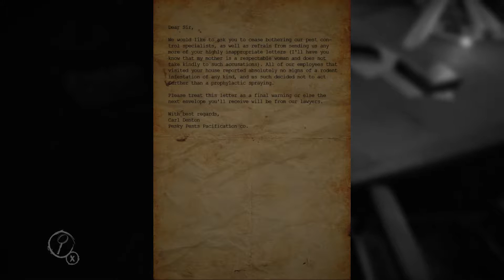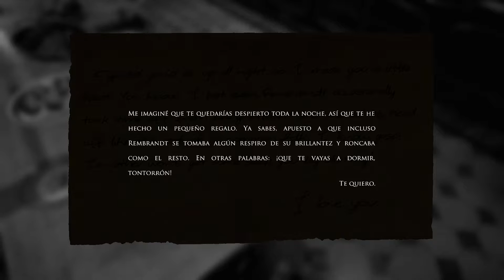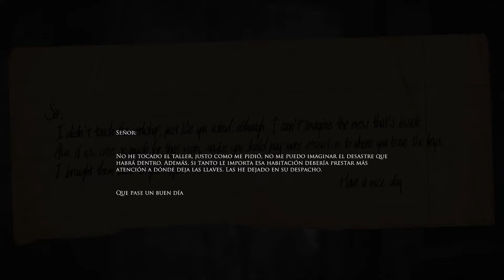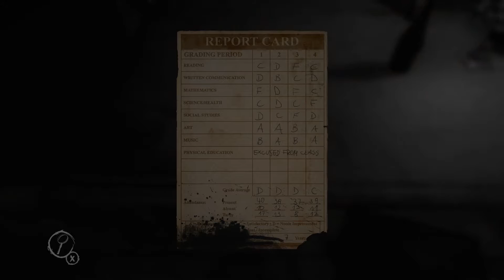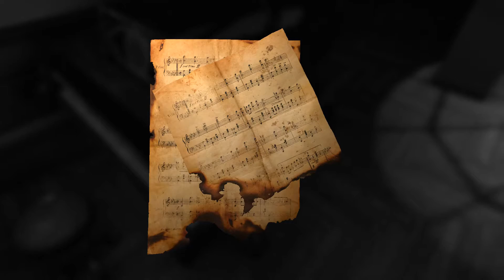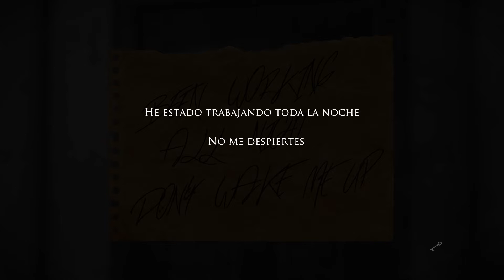Layers of Fear - Trazos terroríficos (primeros minutos de juego) // 1080p 60fps